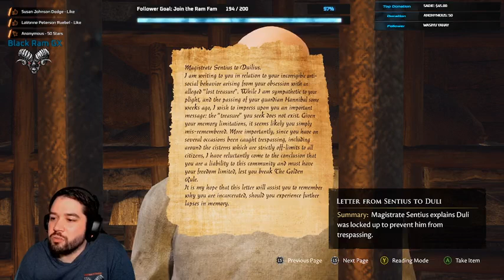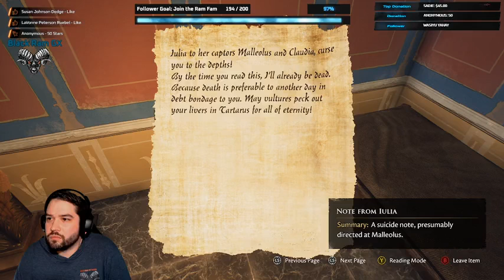Episode #281 The Forgotten City. What is happening here!?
Today I enter The Forgotten City. Ruins from ancient Roman times that have a portal to the past. How did we end up here? What's this place hiding? What Gods are behind this? We make moves to find out and even make some mistakes, angering the gods, along the way. Enjoy!